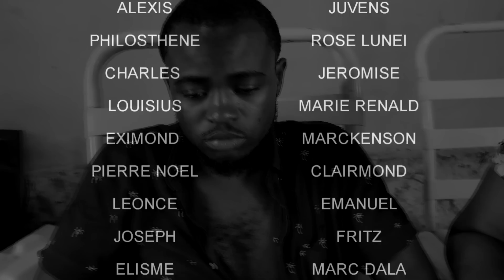`KONFYANS Episode 69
eske yanik ap mouri eske lap leve men sou tchoup ?